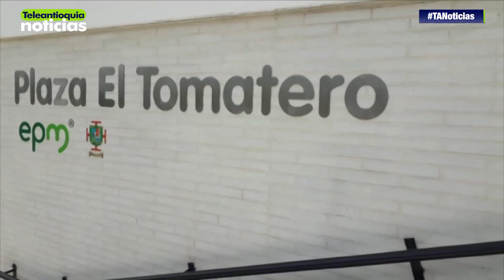EPM entrega el parque Plaza El Tomatero en El Peñol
Felices están los habitantes de El Peñol pues luego de 40 años de espera, por fin tendrán un parque central. EPM y la Alcaldía de El Peñol entregaron el parque El Tomatero a la comunidad que ahora sí tiene donde reunirse.

-Teleantioquia Digital-